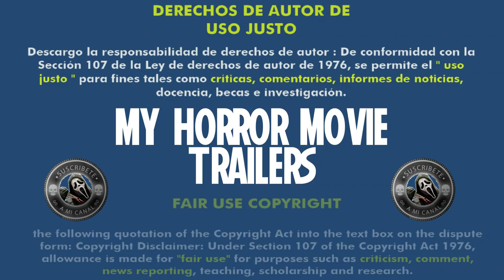La Muerte Viaja En Vídeo (1987) (Trailer HD) - Robert Scott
Título original:    The Video Dead

Año:    1987

Dirección:    Robert Scott

Guion:    Robert Scott

Fotografía:    Greg Becker

Reparto:    Michael St. Michaels, Thaddeus Golas, Douglas Bell, Jennifer Miro, Libby Russler

Compañías:    Interstate 5 Productions, Manson International, Highlight Productions

Género:    Terror, Comedia, Zombis

Sinopsis:    Una familia recibe un nuevo kit de TV, sin saber que el aparato supone la puerta para que un asesino zombie entre en el mundo real desde la televisión...